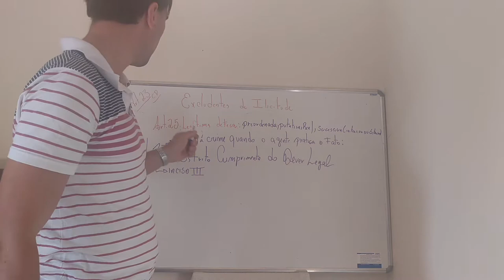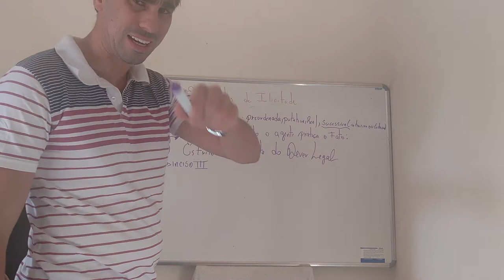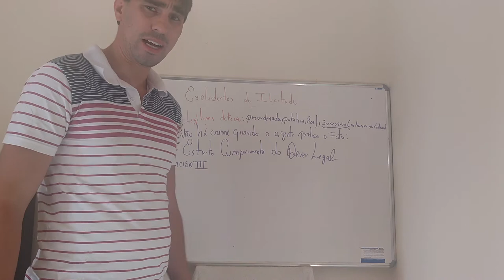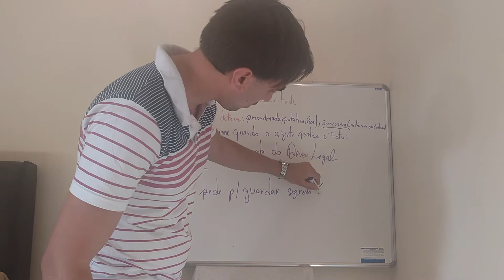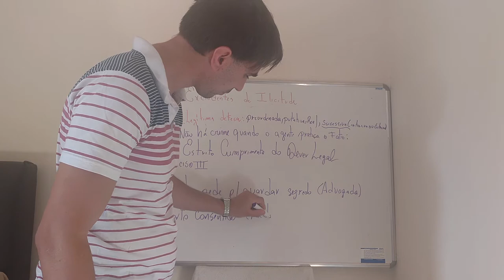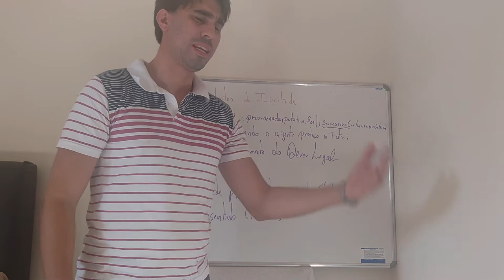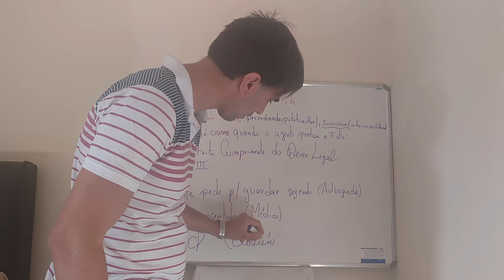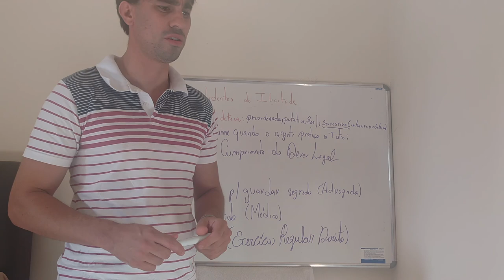ART.23, CP - ESTRITO CUMPRIMENTO DO DEVER LEGAL E EXERCÍCIO REGULAR DO DIREITO